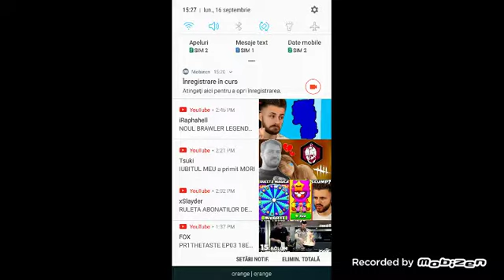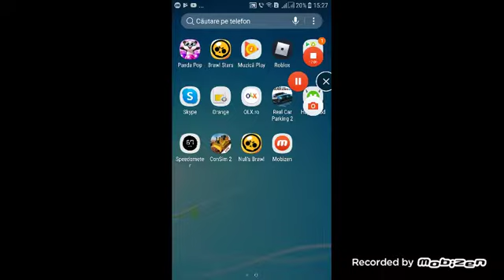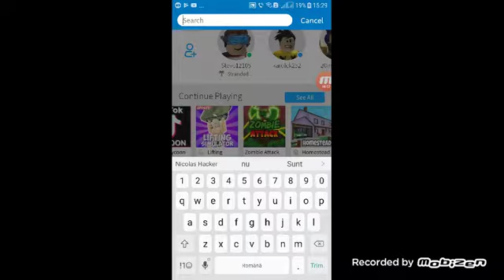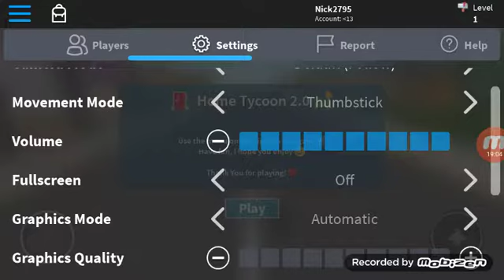Brawl stars și roblox ep 1